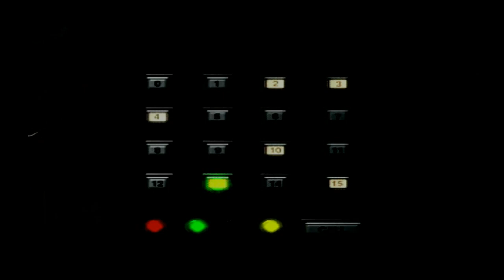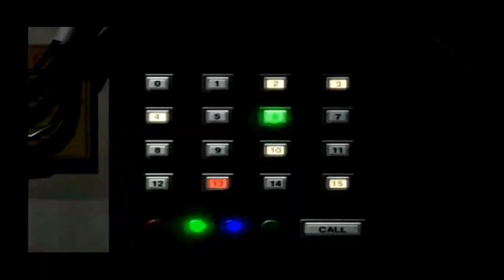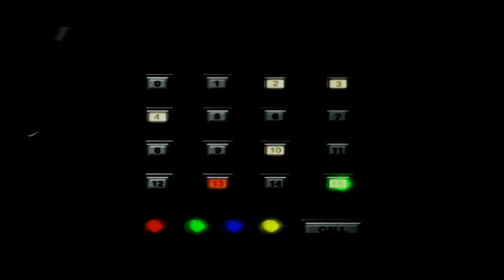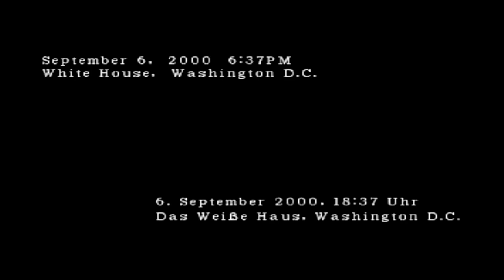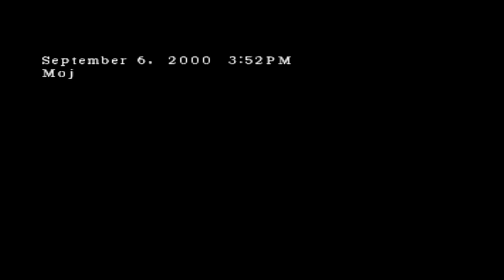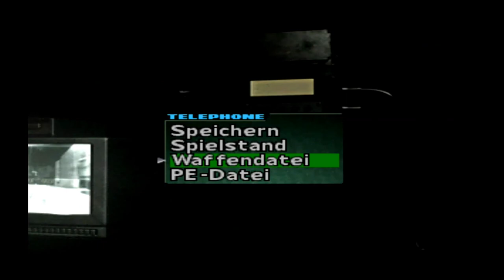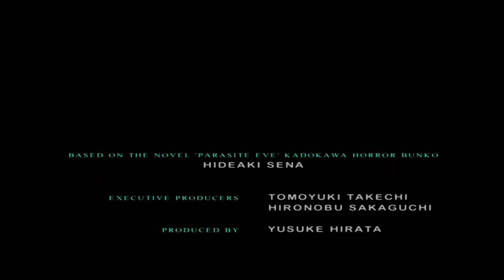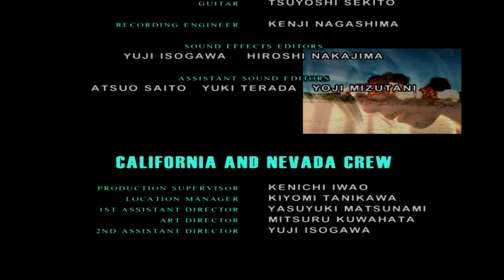PLAY STAGE: Parasite Eve 2 - Part 7 (FINALE)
Ok meine Lieben Leute wir gehen unsere Letzten Schritte in PE2, bekämpfen Eve's Großen ANMC, kämpfen uns durch die Golems raus wo die Army aushilft, kriegen die Revolver für den Endkampf, kriegen alles von der Verschwörung von No.9 erklärt und den zum Finalen Showdown mit einem Game Over wo wir es sehr gut zu ende bringen, vielen Dank fürs zuschauen.